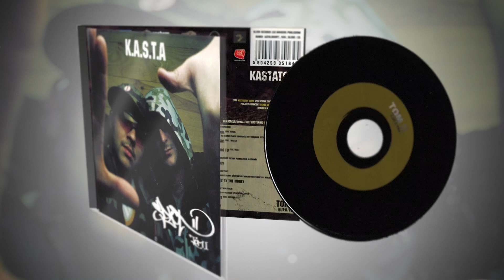K.A.S.T.A - TEST 05: SYGNAŁY KONTROLNE (KASTATOMY vol. 2 - Track 15)